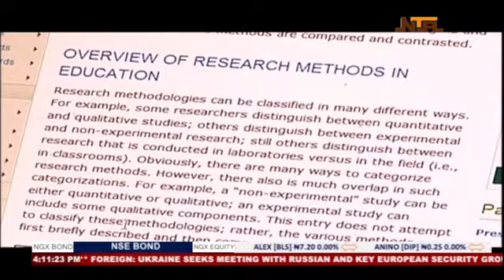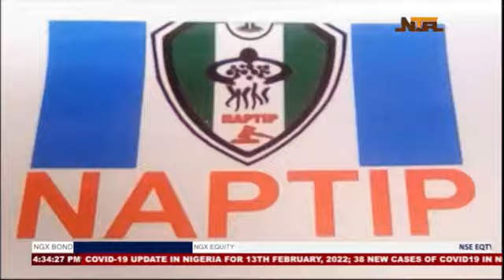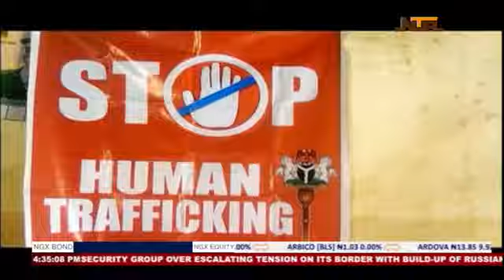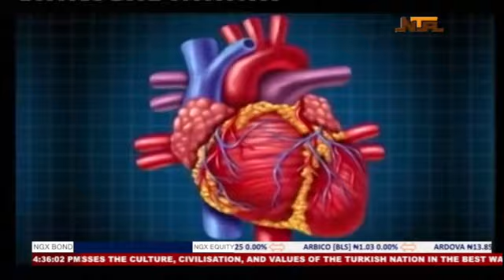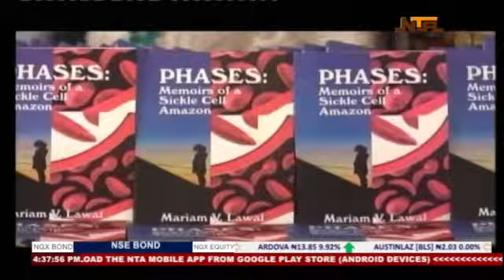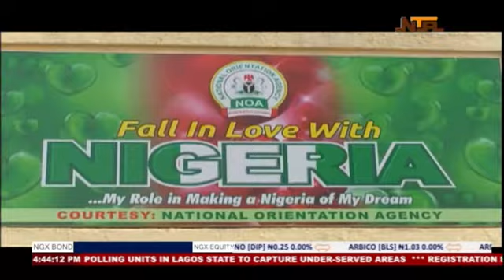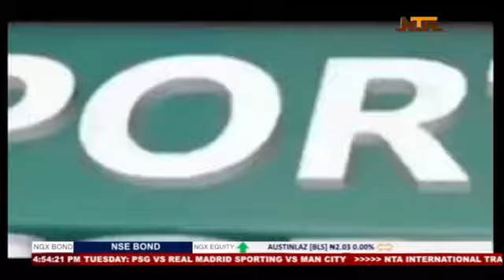Nationwide News 14 February 2022